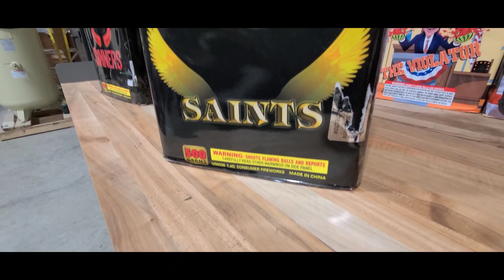Saints 49 shots of holy crap!!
Support us directly in anything we do for the channel such as demos, trips to stores all over the US, and of course more giveaways! Any dollar donated to the channel goes back into what we do here and that is what it should always be about. The pyro family of Blackhawk Pyrotechnics!